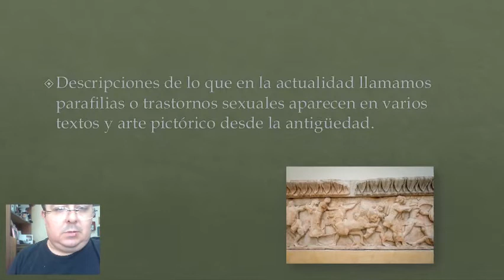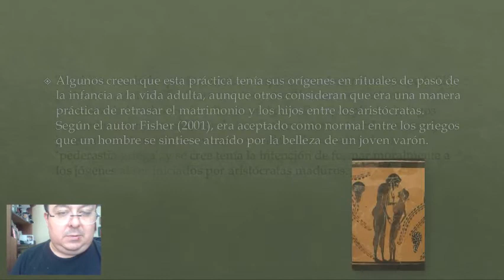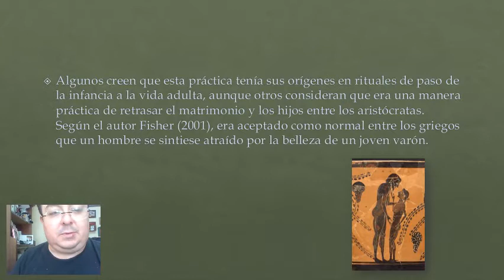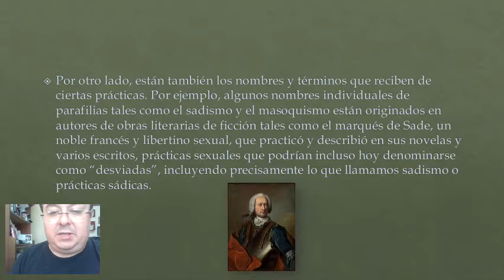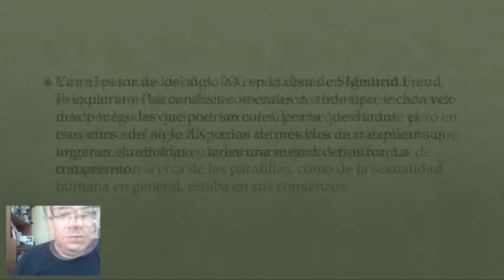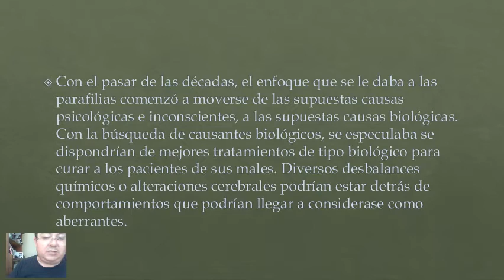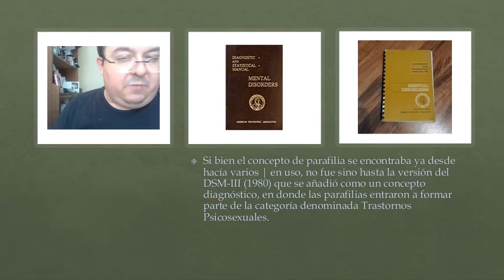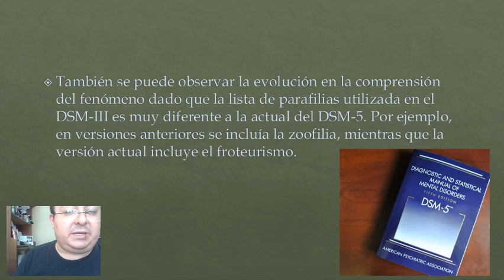Parafilias CONTEXTO HISTÓRICO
¿Cómo ha cambiado la comprensión de las parafilias en la historia?
¿Cuáles han sido los cambios más importantes en la comprensión de las parafilias?